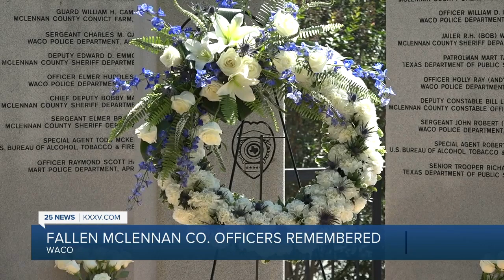McLennan County Peace Officer Memorial Ceremony